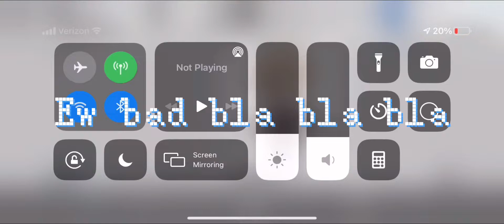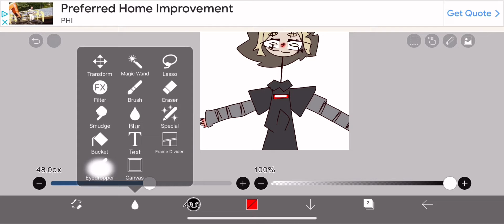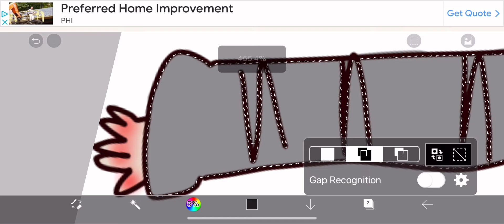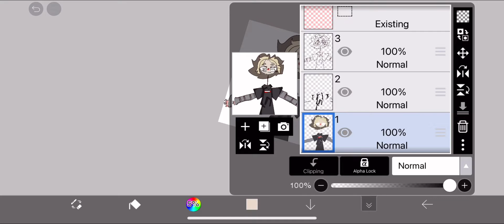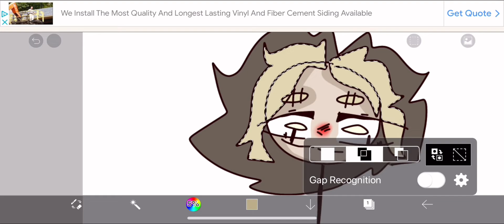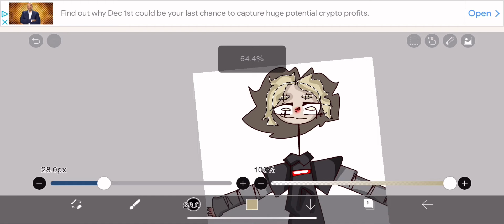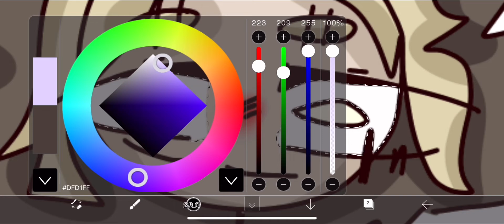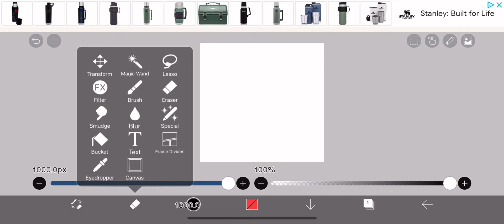Shading stuff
Sorry that it's boring and lacks audio